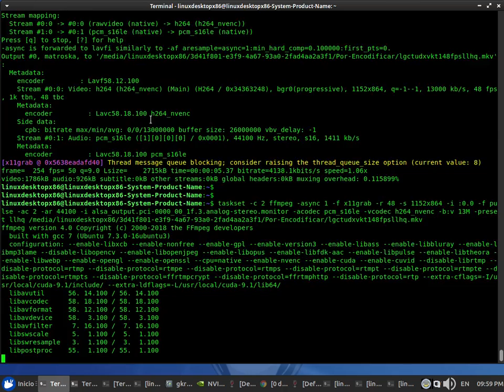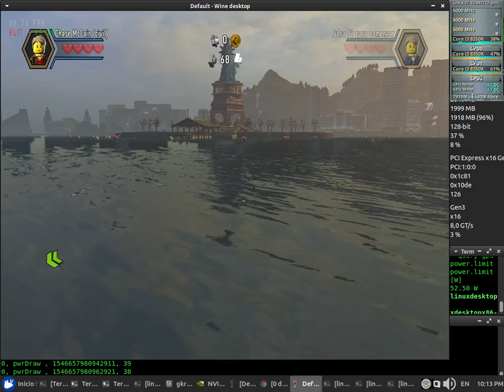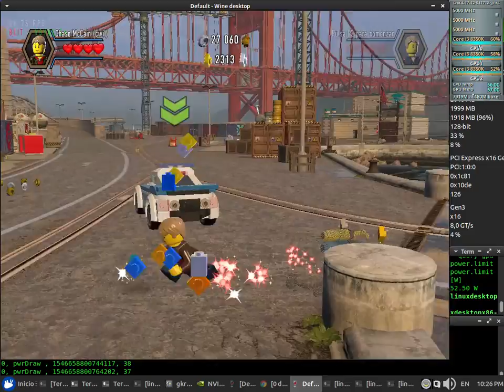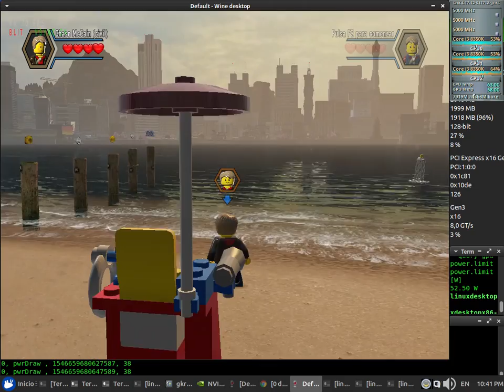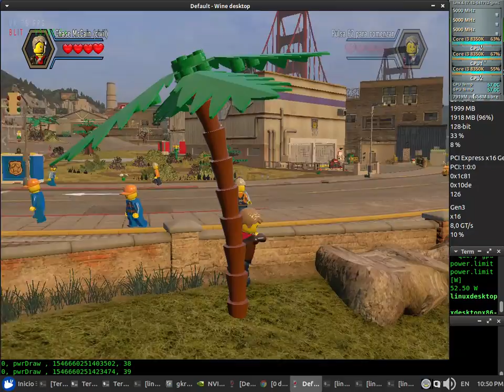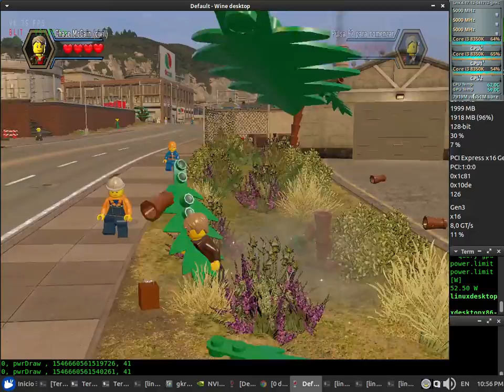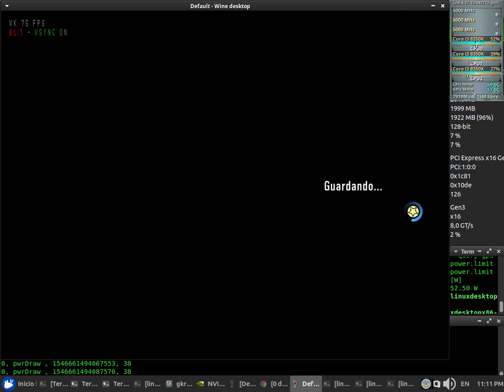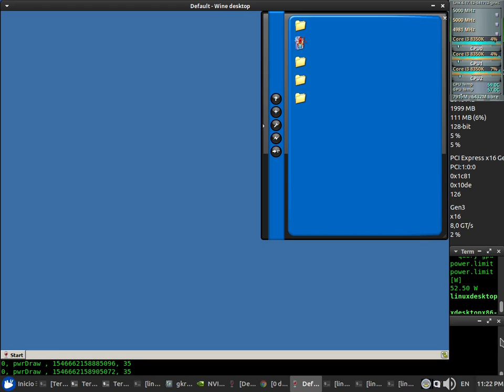Lego City Undercover DXVK Test 48fps NVENC x64 + Snd (Core i3 8350K) con el Wine 4.0 + Nvidia 415.22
Lego City Undercover DXVK Test 48fps NVENC x64 + Sound Sin Debugger (en consola: WINEDEBUG=-all,+fps wine steam) con el Wine64 4.0 rc

CPUFreq: Performance